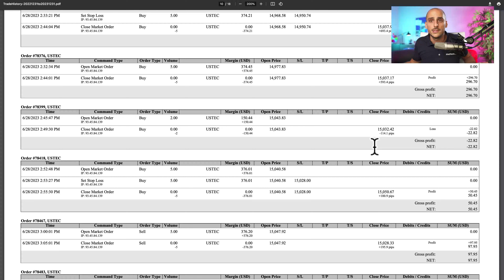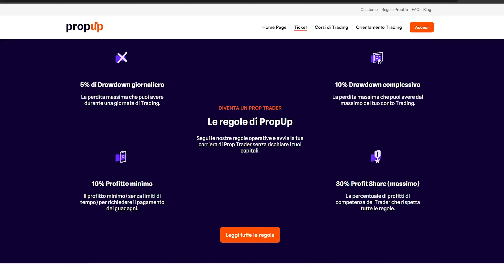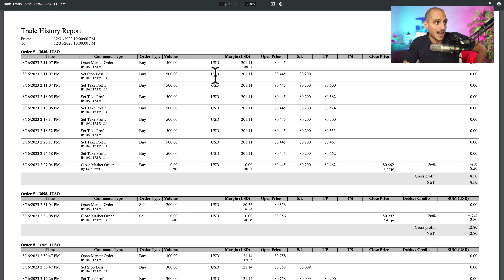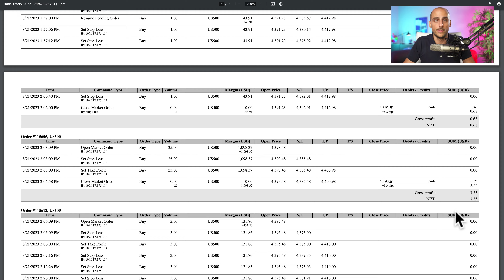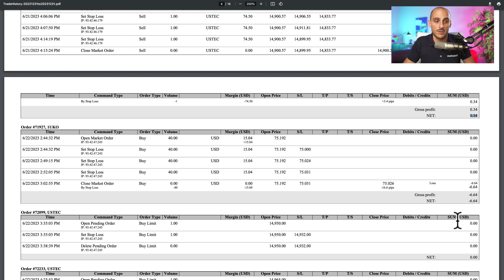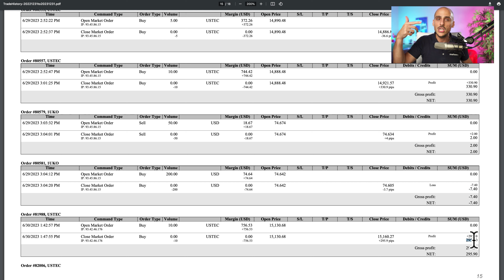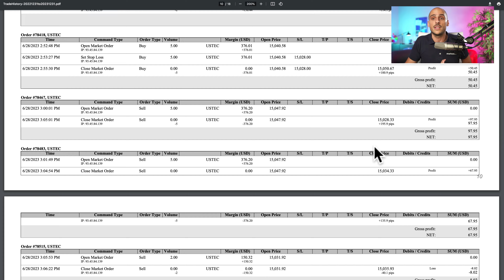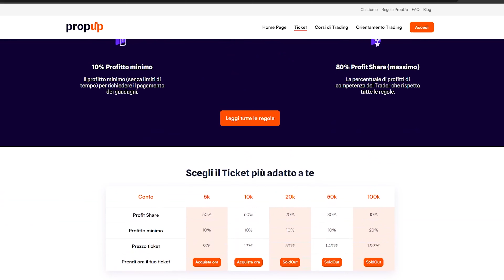La differenza tra UN TRADER PERDENTE e UN TRADER PROFITTEVOLE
Ti piacerebbe fare trading, ma non vuoi rischiare i tuoi capitali?

Prenota una call con Alessandro per intraprendere un percorso sul Trading e risolvere eventuali dubbi

🚀 Vuoi sapere cosa separa un trader perdente da uno profittabile?

In questo video, esploriamo le principali differenze tra i due, svelando gli errori comuni che i trader principianti commettono e le strategie che i trader di successo utilizzano per massimizzare i loro profitti.

Scoprirai le abitudini, le tecniche e le mentalità che possono trasformare la tua carriera di trading.

Che tu sia all'inizio del tuo percorso di trading o desideri affinare le tue competenze, questo video è un must!

Chi è PropUp Trading?

PropUp Trading è il canale youtube dedicato a tutti gli appassionati di Trading che vogliono diventare dei Trader professionisti, anche se in questo momento partono da zero e non hanno capitali.

🔎All'interno del canale PropUp Trading troverai:
- Lezioni di trading (per principianti ed avanzate)
- Lezioni di analisi tecnica (per principianti ed avanzate)
- Trading volumetrico
- Strategie di trading vincenti e che funzionano
- Strategie di trading intraday e multiday
- Indicatori di trading
- Trading azionario
- Trading LIVE

Il nostro obiettivo è quello di aiutare tutti gli appassionati di trading a diventare trader di successo, anche partendo da zero e senza rischiare i propri capitali. .